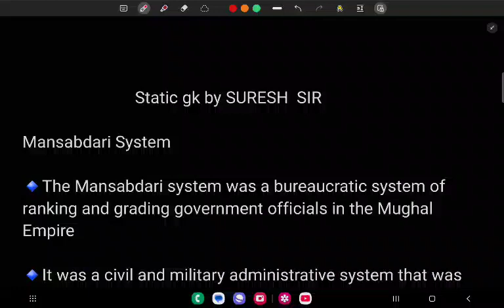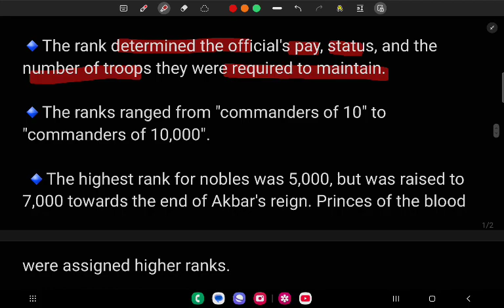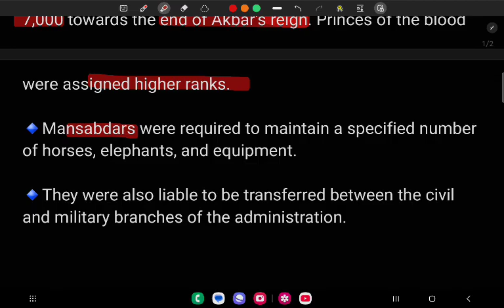One day One GK//Mansabdar//SURESH SETHY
DSC